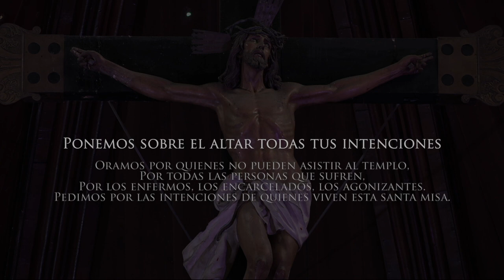Misa de hoy martes 6 de octubre de 2020 Arquidiócesis de Manizales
Vive LA EUCARISTÍA DE HOY martes 6 de octubre en vivo

Santa Misa del día de hoy martes 6 de octubre del 2020 en vivo

EUCARISTÍA VIRTUAL. Vive la misa de hoy martes 6 de octubre de 2020